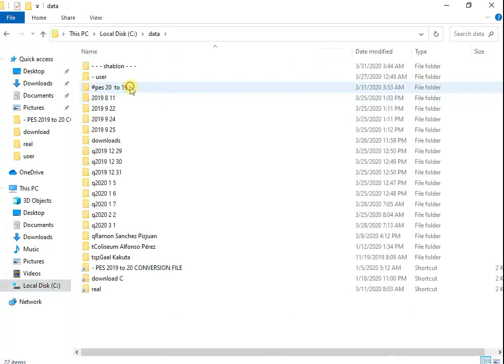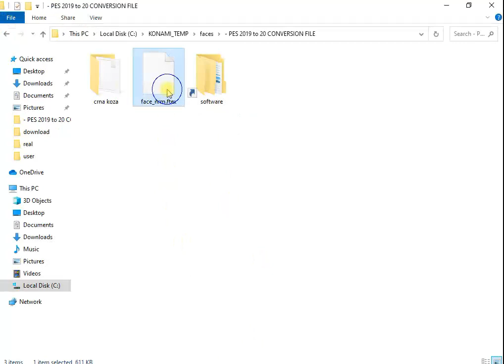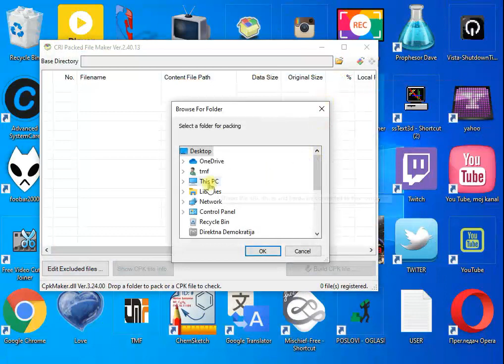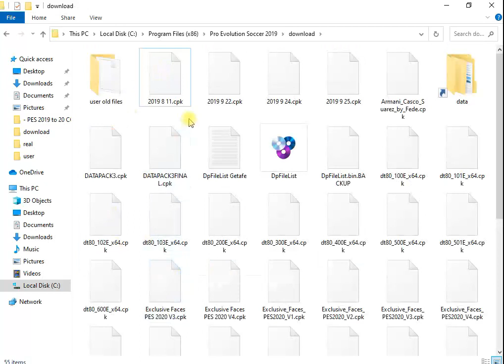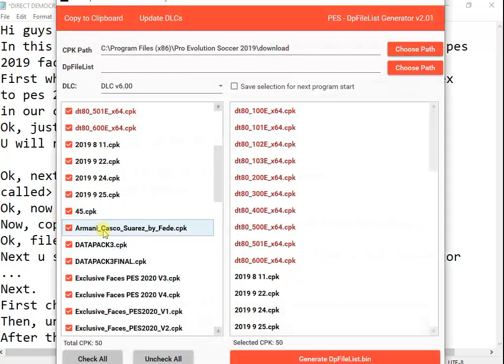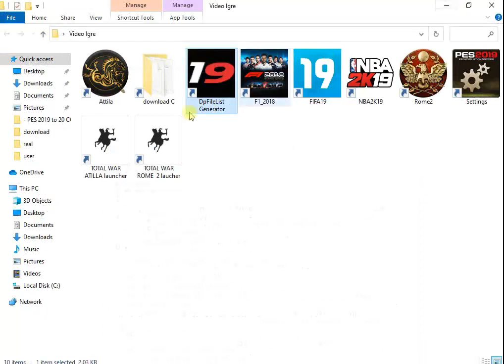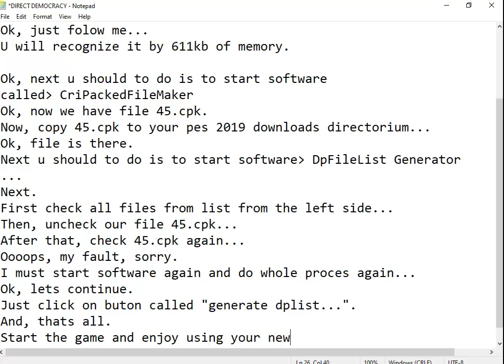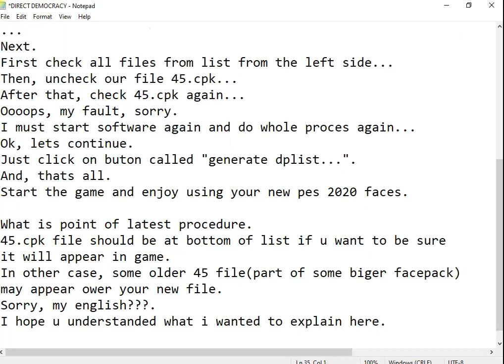Pes 2020 2019 How to convert pes 2020 face to pes 2019 face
writing corrections:
folow=follow
recognize=recognise